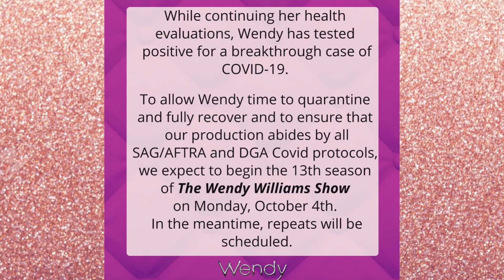The Wendy Williams Show CANCELLED AGAIN! Premier POSTPONED October 4th Due To $ERl0US HE4LTH l$$UE$!